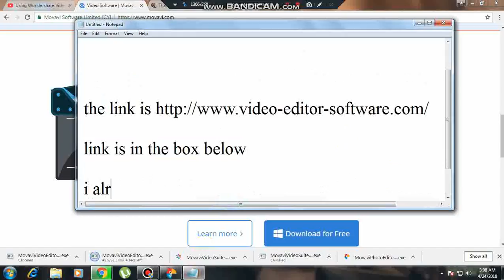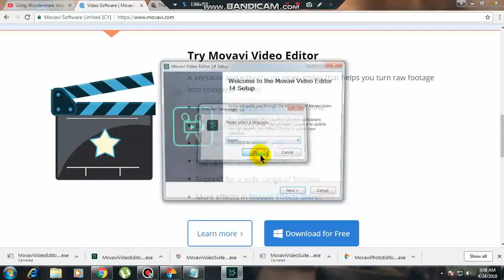How To Download & Install Movavi Video Editor | TH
this is a best come back for me